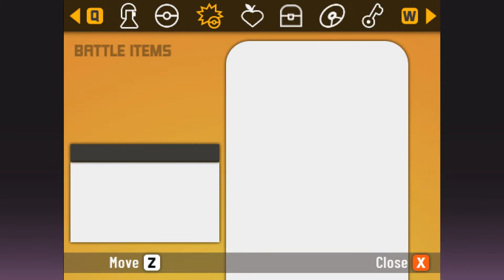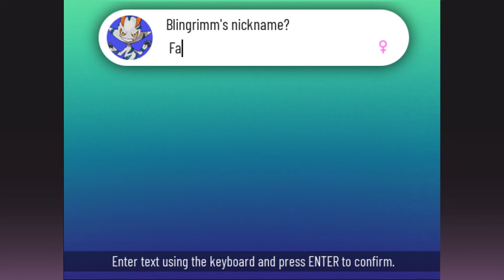Illegale Forschung | Pokemon Xenoverse #17 | miri33 | deutsch